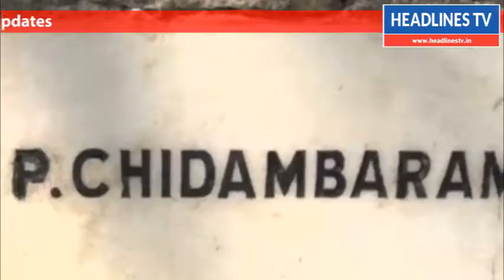சட்டவிரோத பணபரிமாற்றம் புகார் | கார்த்தி சிதம்பரம் மீது அமலாக்கத்துறை வழக்கு